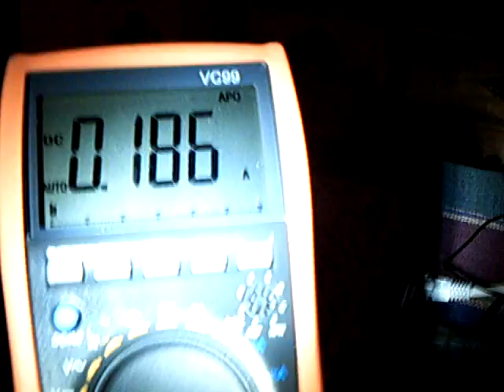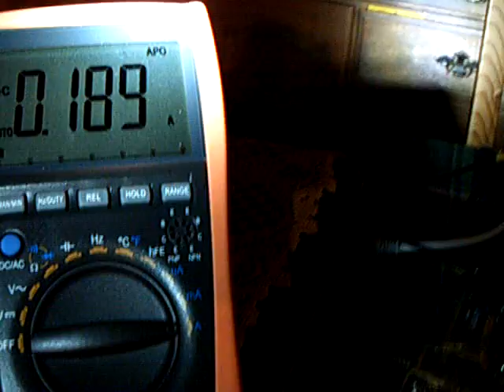Mini Tesla Slayer Exciter.ASF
This a "Mini Tesla coil" powered by the Slayer Exciter circuit.  This build was inspired by the work of EM Devices and others who have miniaturized Tesla coils.  The reason for this video was to show that even in small size coil arrangements, plasma can be produced using the Slayer Exciter circuit.  The high pitched sound that is heard was only produced in the camera and was not audible.  The device is running on a small 12volt battery at 188 mA.